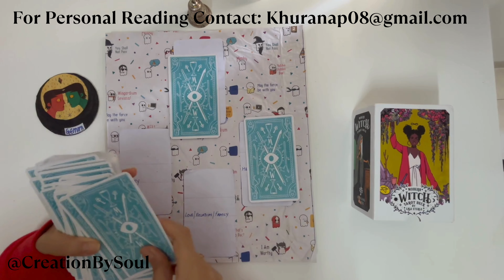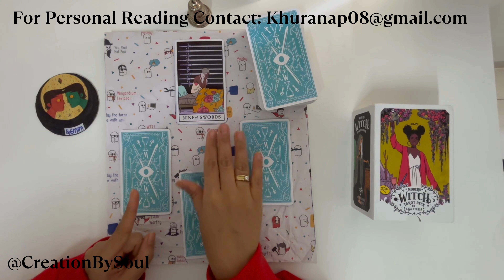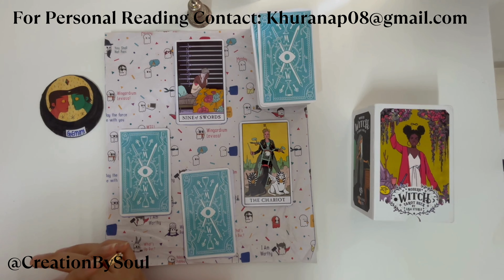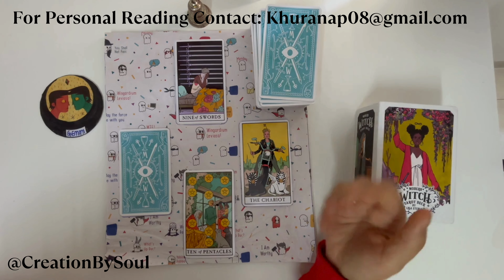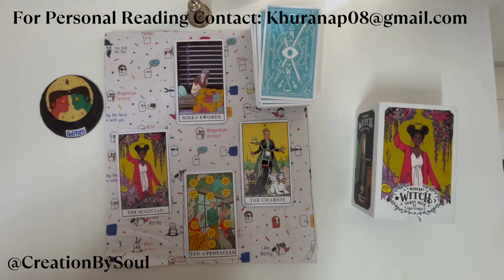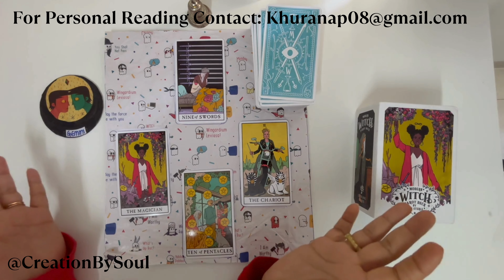gemini tarot tarotreading god soulmate abundance love youtube youtuber sprituality